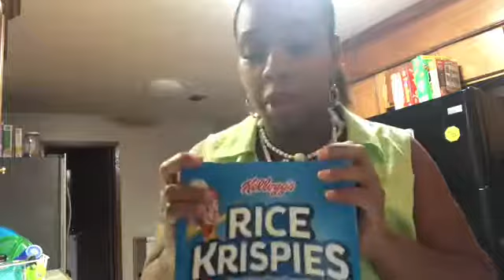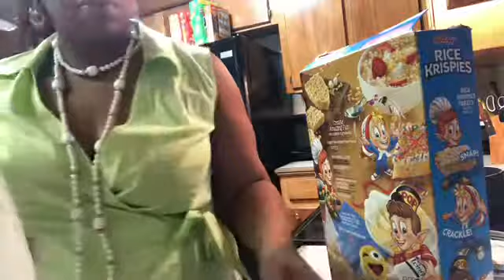How to Make Rice Crispy Treats (so yummy)